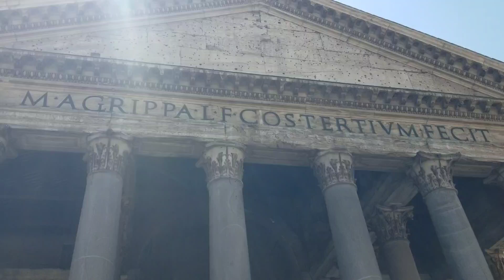ROMA me robo el CORAZÓN último dia de tour...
conociendo Roma Italia y Francia